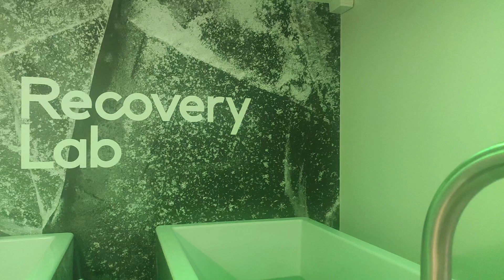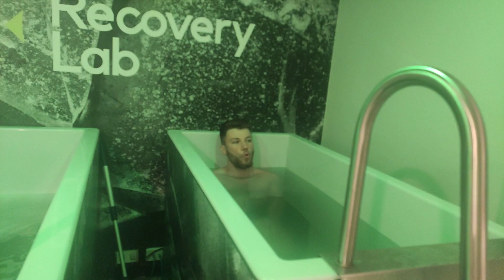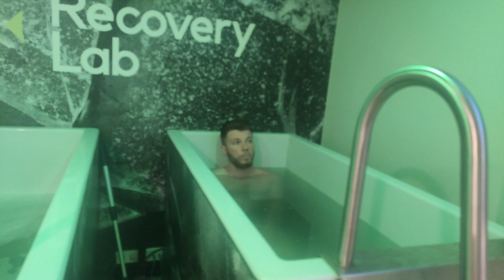Day 93. 15th December.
Day 93. 15th of December 2022.   Time for you guys to start doing ice baths/cold showers you don't I'll come visit your house at midnight and throw cold water on you while You are sleeping.  Get your ass into some cold water.
In this YouTube series I will be doing an Ice bath everyday for 365 days. I'm trying to raise awareness for those suffering with fibromyalgia and other chronic pain and mental health issues. I was recently diagnosed with Fibromyalgia which has turned my life upside down so I want to do all I can to raise awareness for those who suffer from chronic pain on a daily basis. I will be Donating to various charities and if I miss a day I will have to donate 300 dollars to charity.